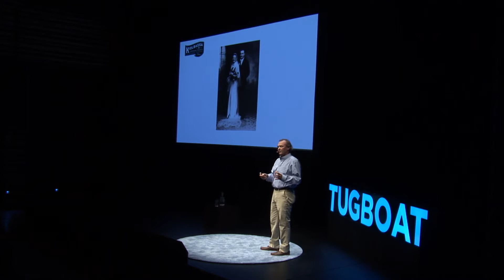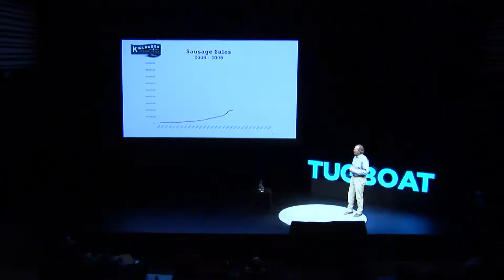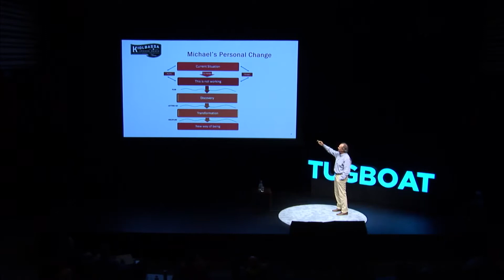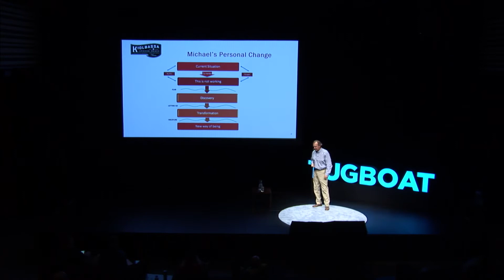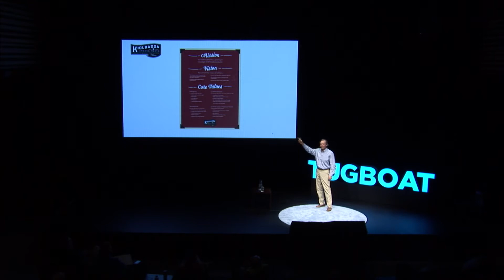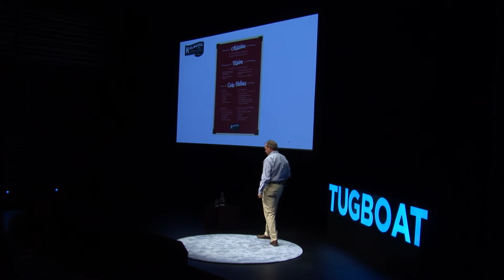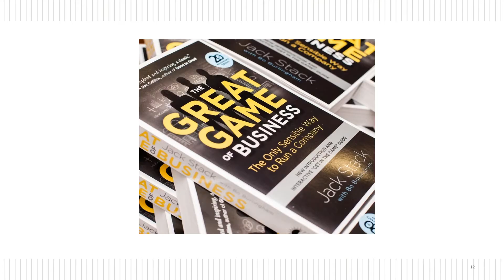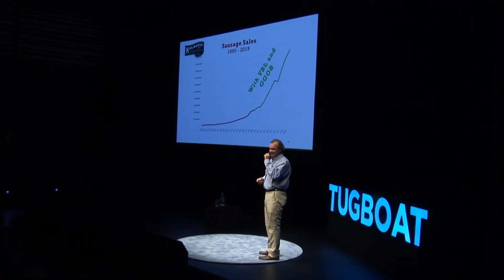Breaking Down The Walls | Michael Kiolbassa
In 2009, Michael Kiolbassa was tired and on the verge of burnout. An early morning moment of spiritual surrender provided a personal and professional pivot point for the CEO and President of Kiolbassa Smoked Meats.

In this presentation from Tugboat Institute Summit 2019, Michael shares the story of the journey of transformation that followed that moment of release, as he embraced vulnerability and infused his company with Purpose.